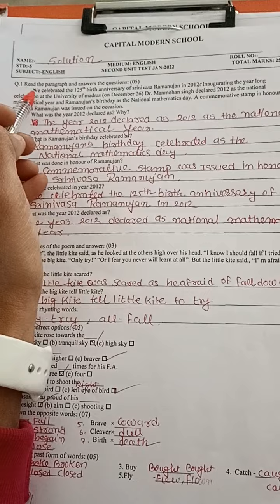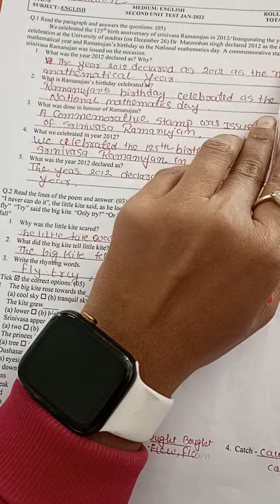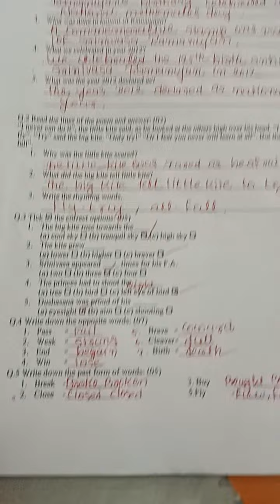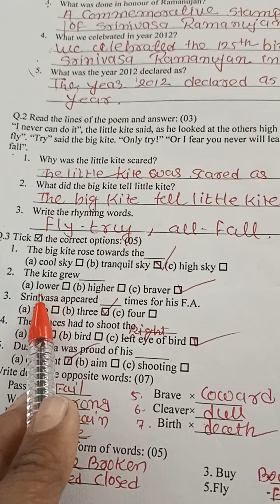STD 5 EM || SUBJECT ENGLISH || SECOND UNIT TEST SOLUTION